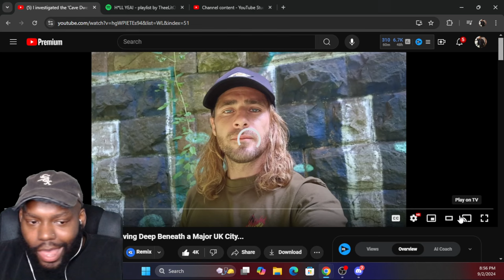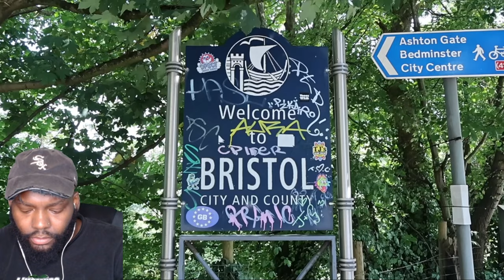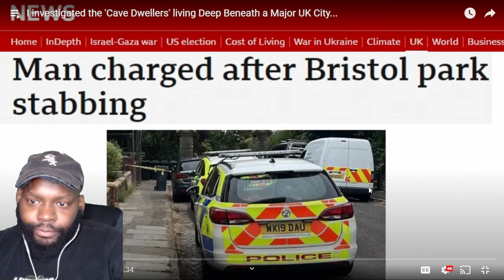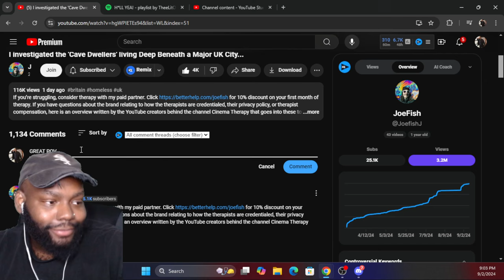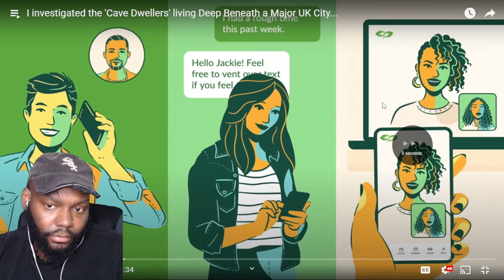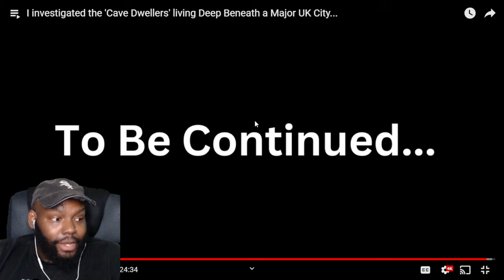CHICAGO DUDES REACTION TO I investigated the 'Cave Dwellers' living Deep Beneath a Major UK City...